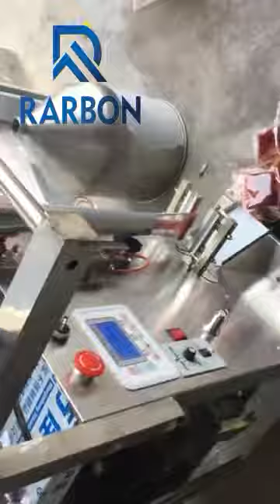automatic cheese/pepper/mayonnaise sauce bag sachet packaging machine for sale@rarbon machinery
cheese sauce bag packaging machine,pepper sauce sachet packaging machine,mayonnaise sachet packaging machine can do quantitative filling, bag making, sealing automatically,
it can do 3 sides seal, back seal and stick seal